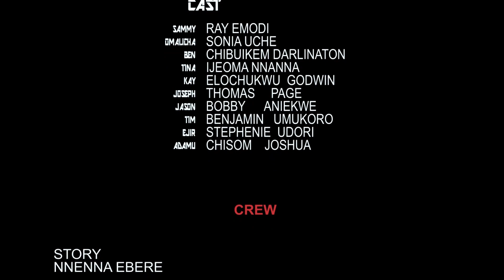JEALOUS HUSBAND 1 (New Movie) Ray Emodi/Sonia Uche/Darlington Trending 2022 Nigerian Nollywood Movie